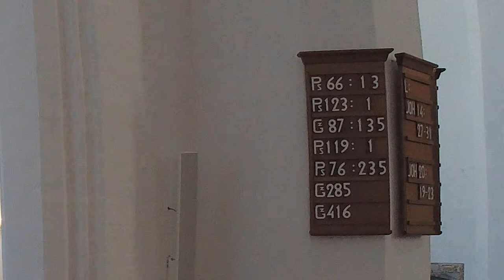Zondag 15 mei met ds. J. Meertens uit Rhenen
Vanuit de Walfridus kerk in Bedum kunt u de kerkdienst van de Hervormde gemeente Bedum volgen.

Deze zondag met ds. J. Meertens uit Rheenen

Dit is een Livestream. In geval van storing kunt u deze kerkdienst ook volgen (alleen geluid).